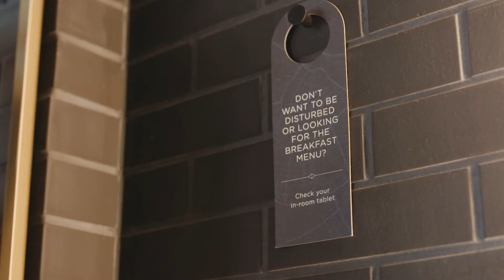QO Amsterdam - de nieuwe standaard in hospitality | Foodyard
Duurzaamheid en luxe combineren? QO Amsterdam krijgt het voor elkaar. Er worden niet alleen twee uitersten verbonden, maar ze zetten ook een compleet nieuwe standaard op het gebied van hospitality neer. Geen standaard binnenkomst met een grote receptie, maar een gemoedelijke bar waar je direct kan zien waar QO over gaat: het gasten zo comfortabel mogelijk maken op een wereld vriendelijke manier. Lees het artikel in Foodyard Magazine # 2